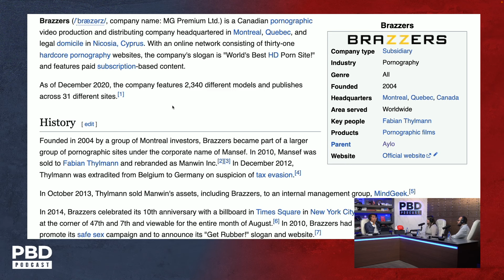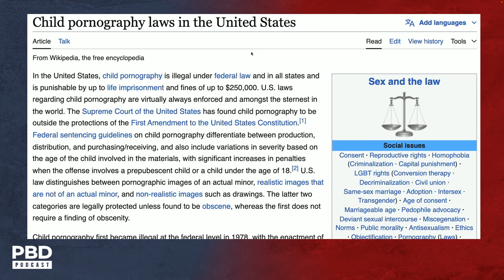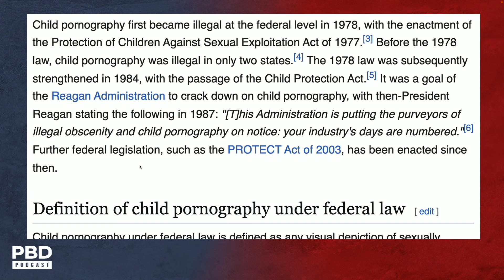PornHub Owner Solomon Friedman GRILLED on Content Approval Process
Patrick Bet-David asks Solomon Friedman about PornHub’s business model and content moderation processes. Friedman explains the platform’s ad-supported revenue model, content verification protocols, and the differences between PornHub and subscription-based services like Brazzers. They discuss the challenges of maintaining safety and compliance in the adult content industry.